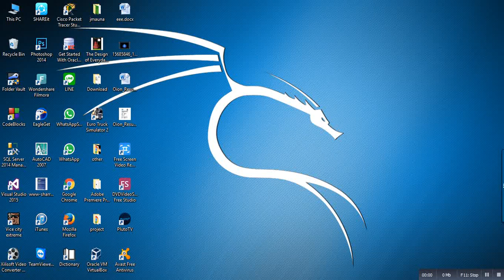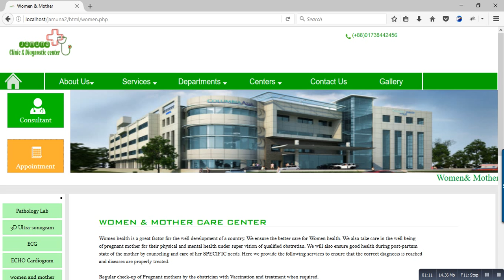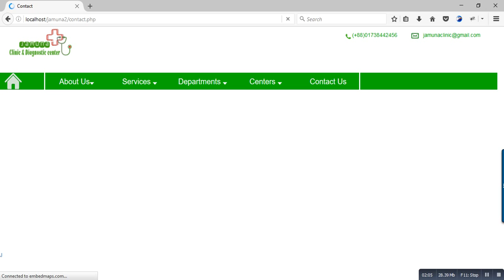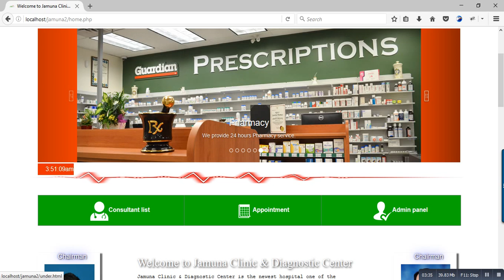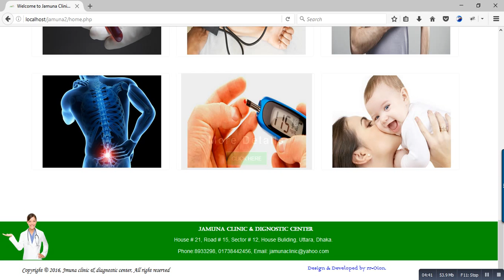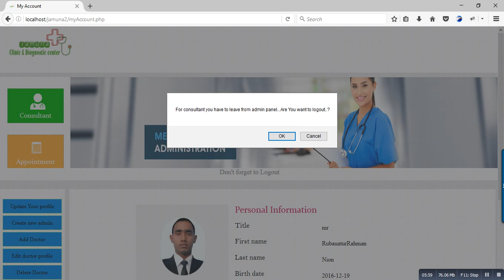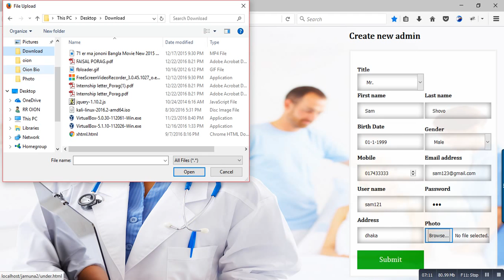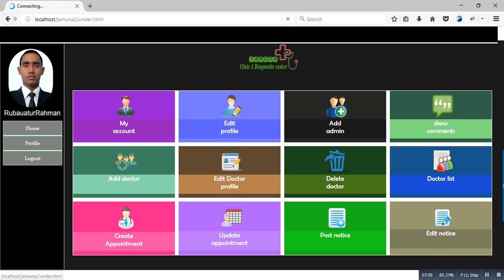Hospital management system(Rouzatur Rahman Oion)-Demo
Jamuna clinic and diagnostic center --
Hospital Management system ...
Rouzatur Rahman Oion
American International University Bangladesh